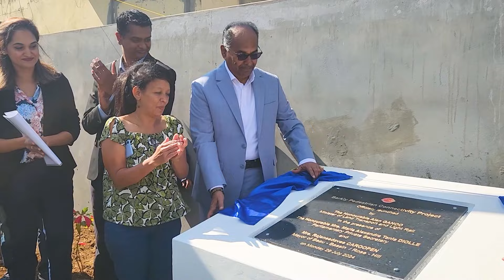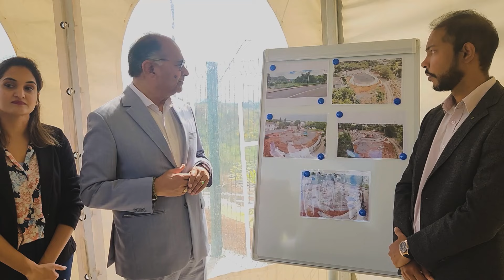Barkly : inauguration d'un passage piétonnier au coût de Rs 4 millions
Un passage piétonnier a été inauguré par Alan Ganoo à Barkly ce lundi 29 juillet. Ce trottoir entièrement sécurisé, parallèle au couloir du métro, relie la rue Schuman à la rue Rose des Bois.

Le ministre du Transport a souligné que ce projet a coûté plus de Rs 4 millions à l’État. Ce chemin piétonnier offre plusieurs avantages significatifs pour les habitants : un accès plus facile aux zones résidentielles, une sécurité accrue en séparant les piétons de la circulation routière, et une amélioration générale de la qualité de vie dans la communauté.

Nabihah Moorja